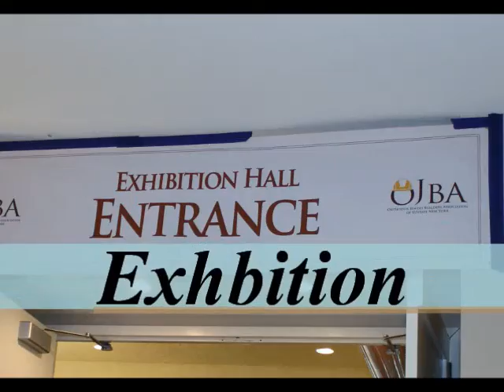OJBA 2015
OJBA (Orthodox Jewish Builders’ Association of NY State) is unique in its efforts to provide expertise to those in the
construction industry. Founded on the premise of ‘thou shalt help your brother’, the organization assists Jewish
business owners with informational resources to catapult their respective companies to a new level of success.
Initially a group of business owners of a similar background and industry, the vision burgeoned to a realization that
an official association was absolutely necessary. Municipal building codes and regulations are amended at regular
intervals, and with a growing number of contractors and subs in our communities, proper industry insights are
required to the advantage of all business activities.
After the great success of this past year’s inaugural OJBA Construction Networking & Exhibition event, we launch
the second consecutive event of its kind. In a collective setting, we paired skill with experience, coupled by an
intrinsic willingness to share the vast amounts of knowledge. Take a day to learn the ropes, rewire the passion, and
share products and services with others just like you.